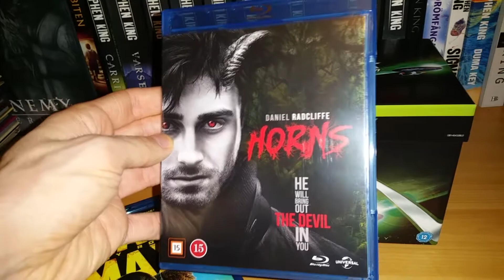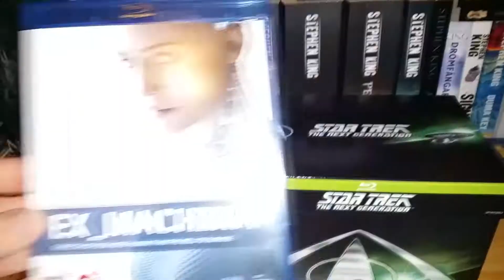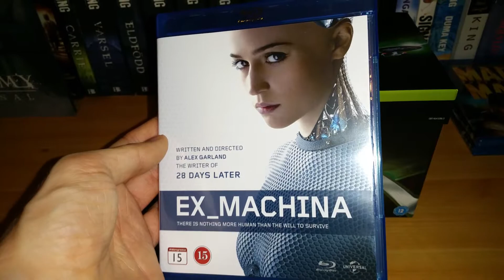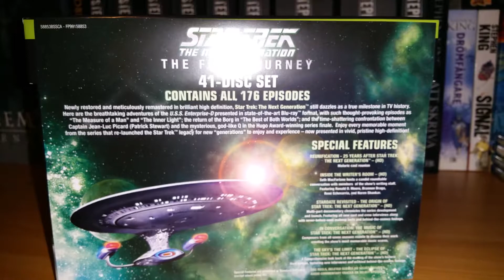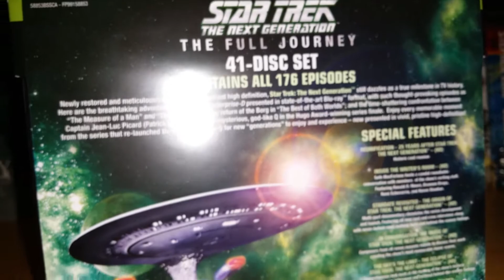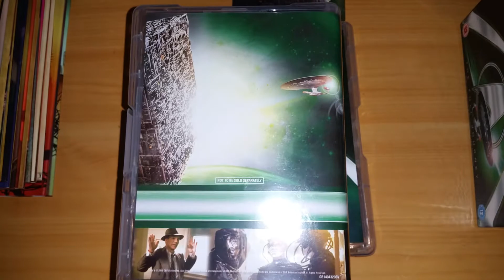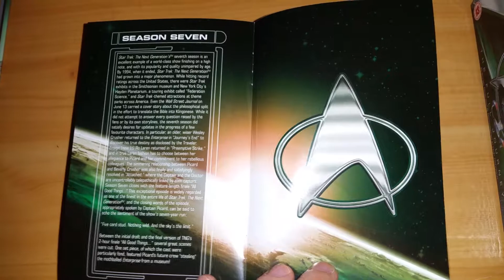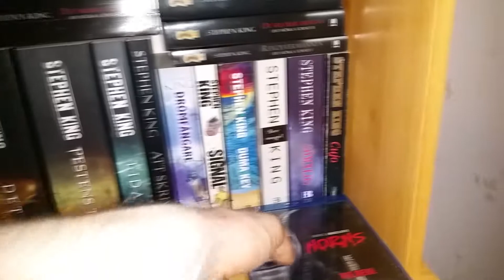Black Friday Blu-ray Pickups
Time for the annual Black Friday Blu-ray pickups, including a look at Star Trek: The Next Generation on Blu-ray!